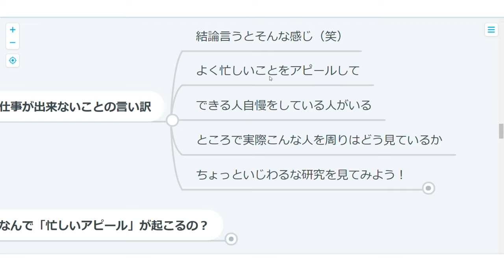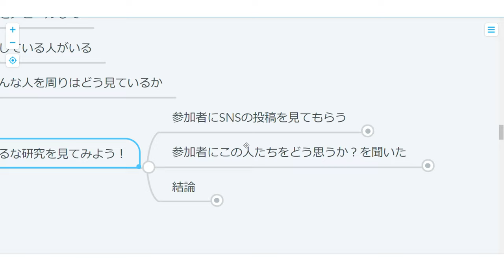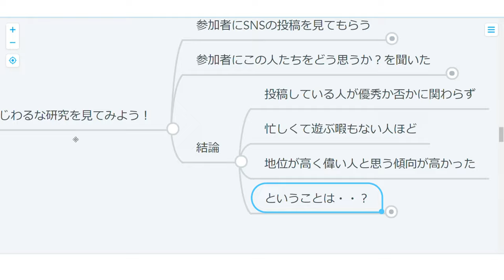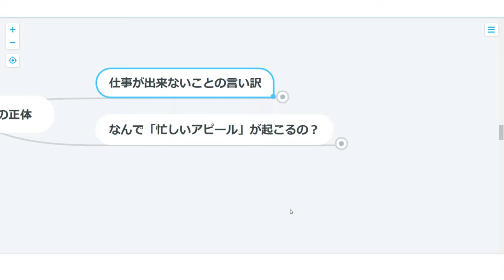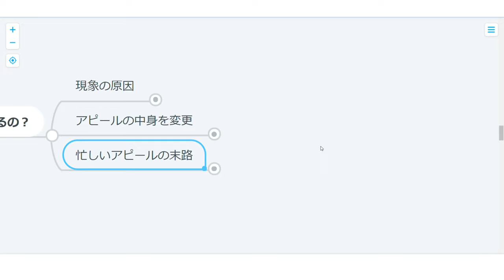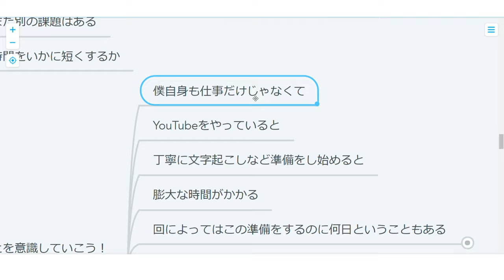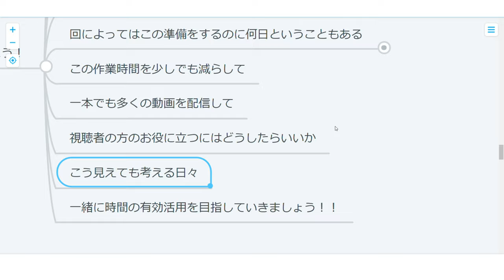【心理学】忙しいアピールをする奴の末路・・・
「忙しい忙しい」「俺寝てなくて～」アピールをする人
実は意外な印象を持たれているようです。
レッツ忙しいアピール☆彡